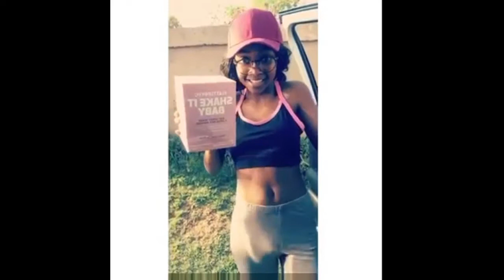Lindiwe from scandal and her friend dancing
Dance off